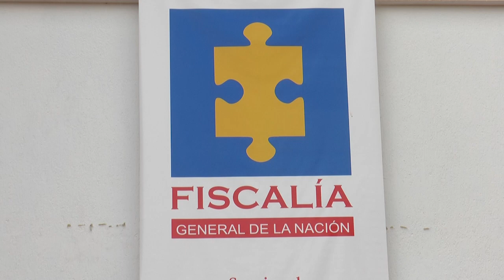Este martes se cumplirá la ruta de esclarecimiento itinerante